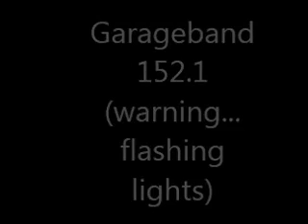garageband 152 1